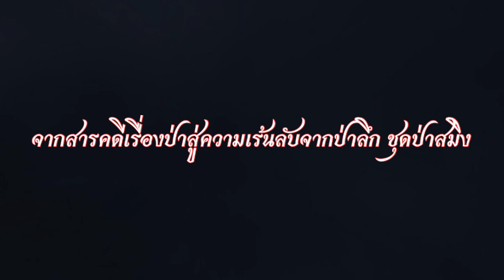อาถรรพ์ในป่าดงดิบ#เรื่องเล่า ผจญภัยไปในป่า ลี้ลับ พรานป่า #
หลังจากเขาได้ยกมือวันทาเป็นการแก้บนเจ้าป่าเสร็จสิ้นแล้วทุกตนก็ลืมเรื่องการบนไข่ร้อยใบนั้นหากแต่ยังสงสัยเรื่องกาะทิงตัวนั้นอยู่เลยว่ามันเข้าใาได้อย่างไรและจากไปอย่างไรโดยไม่มีร่องรอยอื่นใดให้ติดตามแม้แต่น้อย แต่การบนด้วยไข่น้อยใบที่เพื่อนเล่นไปร้อยไข่ลูกเดียวด้วยใบไม้เป็นการล้อพ่อตาเห็นช้างเข้าได้อย่างเต็มให้อย่างเต็มเปา…

ก็ขอบขอบพระคุณทุกท่านนะครับที่ให้เกียรติติดตามรับฟังและเป็นกำลังใจให้โดยตลอดนะครับปักหมุดจะพยายามนำคลิปมาลงหลายๆคลิปให้เร็วที่สุดให้ผู้ฟังได้นับฟังกันนะครับบางช่วงอาจจะติดภารกิจบ้างแต่ก็จะพยายามลงให้ได้ทุกวัน ก่อนอื่นก็ขอกำลังใจในการกดไลค์ กดแชร์ กดซับ เพื่อนเป็นกำลังใจให้ทีมงานปักหมุดด้วยนะครับ……เรื่องเล่า